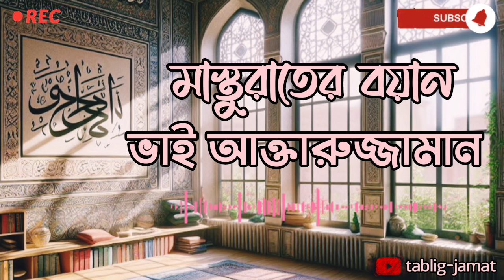মাস্তুরাত জামাতের বয়ান | মহিলা ওয়াজ ২০২৪ | মেয়েদের ওয়াজ দাও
এই ভিডিওতে মাস্তুরাত জামাতের বয়ান করছেন ভাই আখতারুজ্জামান সাহেব। তিনি বর্তমানে কাকরাইল মসজিদের একজন মুকিম হিসেবে আছেন এবং তাবলীগের একজন পুরাতন মুবাল্লিগ সাথী।

তার বয়ানে মাস্তুরাত জামাতের গুরুত্ব, দ্বীনি পরিবেশ গঠনে মা-বোনদের ভূমিকা, এবং পরিবারকে দ্বীনের পথে পরিচালিত করার উপায় নিয়ে গুরুত্বপূর্ণ আলোচনা করা হয়েছে। এছাড়াও, তিনি তাবলীগের মেহনতের অভিজ্ঞতা ও কিছু গুরুত্বপূর্ণ নসিহত পেশ করেছেন, যা আমাদের আমল ও দাওয়াতের জন্য দিকনির্দেশনা দেবে।

➡ আল্লাহ আমাদের সবাইকে দ্বীনের মেহনতের সাথে থাকার তাওফিক দান করুন এবং মাস্তুরাত জামাতের মেহনতকে কবুল করুন, আমিন!

🌍 আমি তাবলীগের পুরুষ এবং মাস্তুরাত জামাতের যাবতীয় মোজাকারা এবং কাকরাইল, বিশ্ব ইজতেমা, জোড় এবং তাবলীগের সাম্প্রতিক খবরাখবর নিয়ে একটি ওয়েব সাইট বানানোর চেষ্টা করছি। আপনি মেহেরবানি করে একটু ভিজিট করে আসবেন। 👇👇👇

📱 Messaging & Community: 👇
📢 হোয়াটসঅ্যাপ চ্যানেল:

📸 Other Platforms: 👇
📷 ইন্সটাগ্রাম:

💬 মতামত দিন এবং শেয়ার করুন!

✅ ভিডিওটি ভালো লাগলে লাইক, কমেন্ট ও শেয়ার করুন!
✅ নতুন ভিডিও পেতে 🔔 বেল আইকনটি প্রেস করুন!

📢 আপনার মূল্যবান সময় দেওয়ার জন্য ধন্যবাদ!